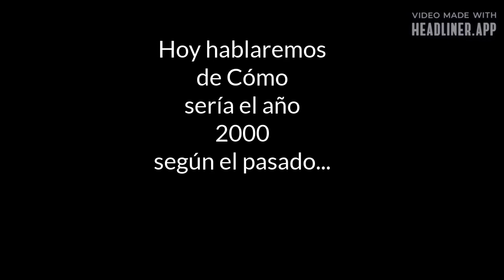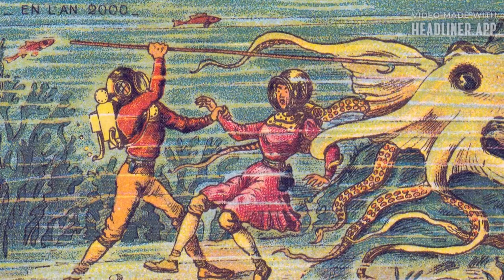PRESENTE, PASADO Y FUTURO se juntan. PARTE I